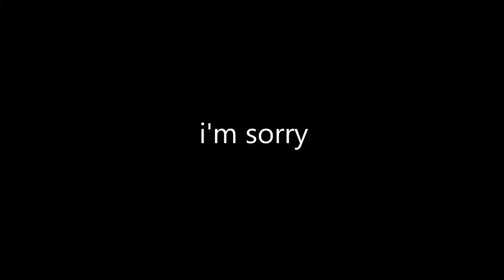Lil Pump & Kanye West vs Daft Punk - I Love to Get Lucky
thus marks the beginning of my career as a professional mashupper